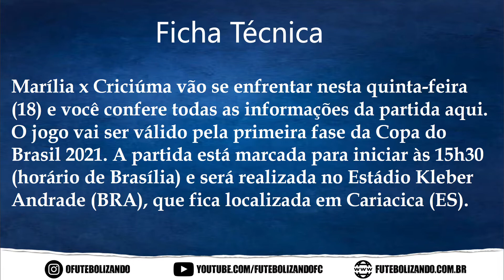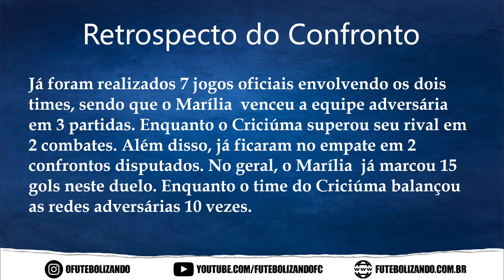ASSISTIR AO VIVO MARÍLIA X CRICIÚMA - COPA DO BRASIL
Marília x Criciúma vão se enfrentar nesta quinta-feira (17) e você confere todas as informações da partida aqui. O jogo vai ser válido pela primeira fase da Copa do Brasil 2021. A partida está marcada para iniciar às 15h30 (horário de Brasília) e será realizada no Estádio Kleber Andrade (BRA), que fica localizada em Cariacica (ES).